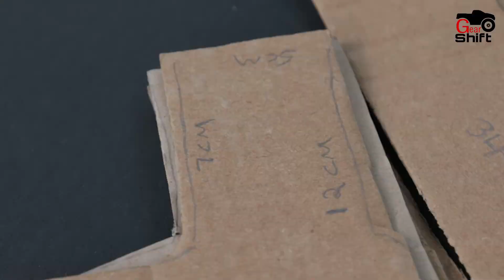how make remote controlled robot for science project experiment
make rc controlled robot with cardboard / make your own rc robot at your home

Introducing our innovative and cutting-edge product, the RC Controlled Robot with Cardboard. Crafted with utmost precision and ingenuity, this remarkable creation allows you to delve into the world of robotics and unleash your creativity.

Constructed using high-quality cardboard material, this robot kit provides a unique opportunity to assemble your very own remote-controlled robot. With its user-friendly design and comprehensive instructions, even those with limited technical expertise can effortlessly embark on this exciting journey.